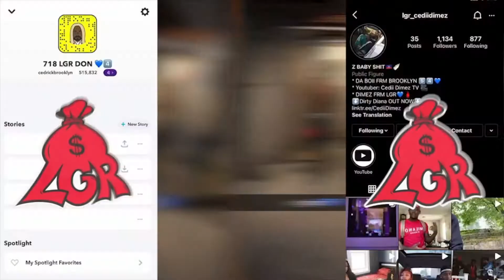Duccin N Gunnin Reaction/Lyric Explanation (WHO DID ELS SLAP👀)